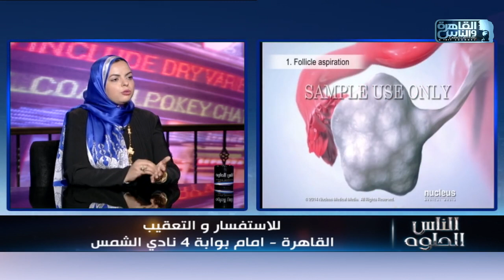الناس الحلوة | الفحص الوراثي للاجنة مع دكتور هبه ناصف